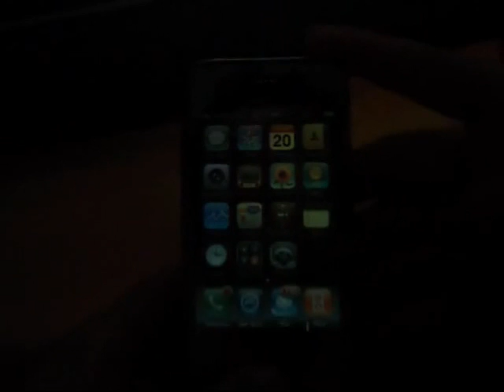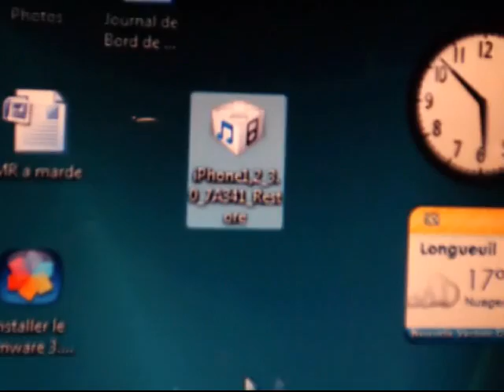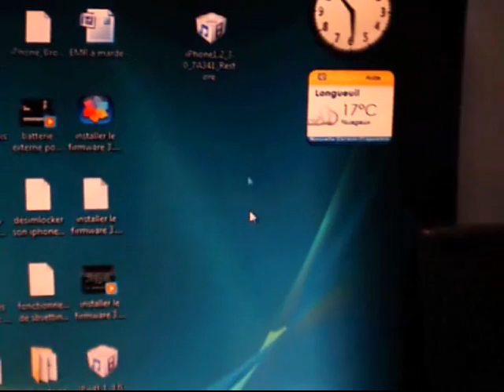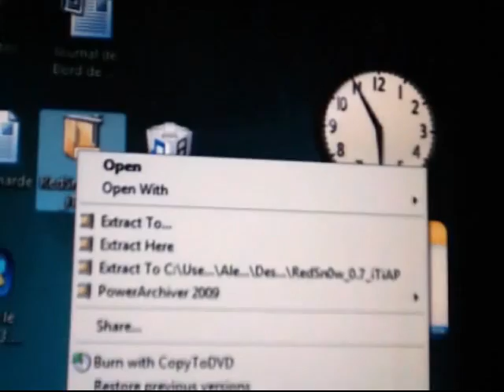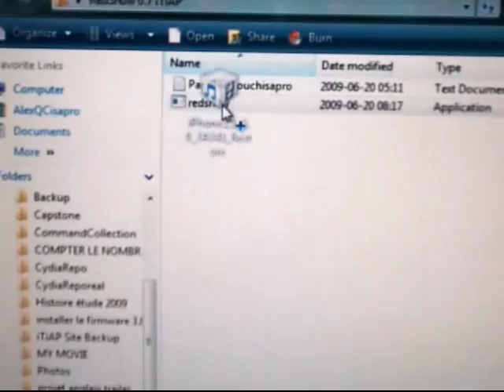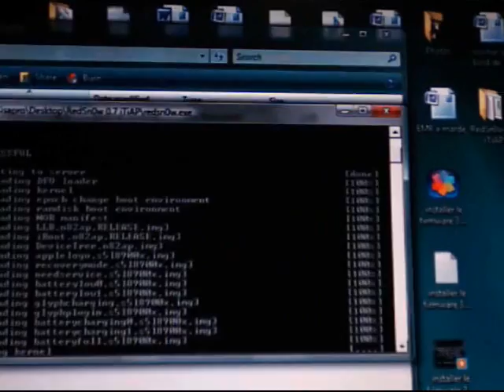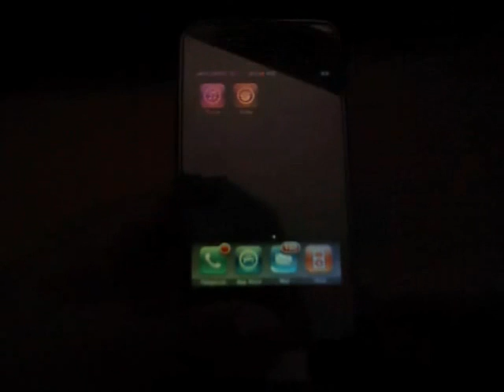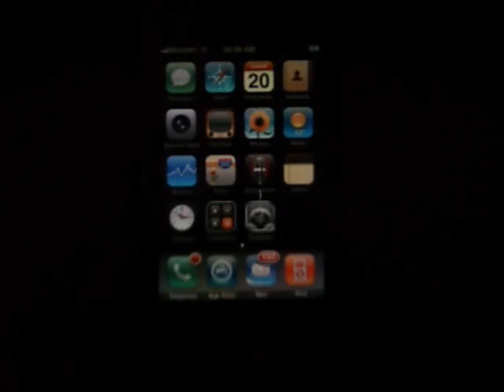Jailbreaker son iTouch 1G, 2G ou iPhone 1G, 3G sous le Firmware 3.0 !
Jailbreaker son iPod Touch 1G, iPod Touch 2G, iPhone 1G, iPhone 3G sous le Firmware 3.0 7A341 !

1- Avoir installé déjà le Firmware 3.0 sur son iTouch ou iPhone !

2- Télécharger le Firmware 3.0 de votre appareil et le RednSn0w 0.7 iTiAP !

3- Jailbreaker votre appareil en regardant mon vidéo ! :)

4- Voilà votre iPod Touch ou iPhone a été jailbreaké avec succès !

5- Ayez du fun :D !